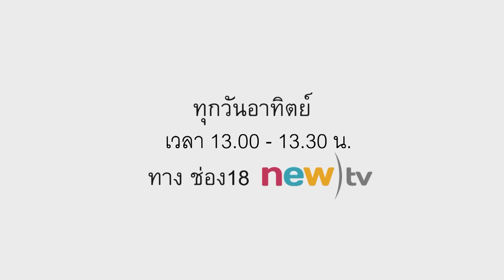Teaser My Cooking School 101: Ep11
เอกสารประกอบการเรียน Download ได้ที่
และสามารถติดตามได้ที่